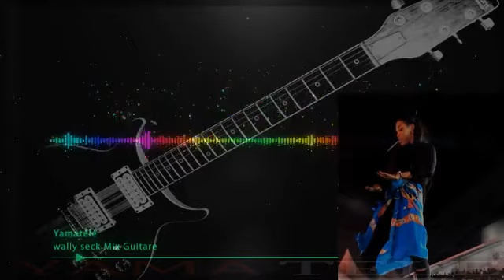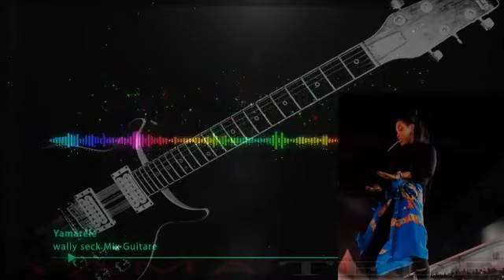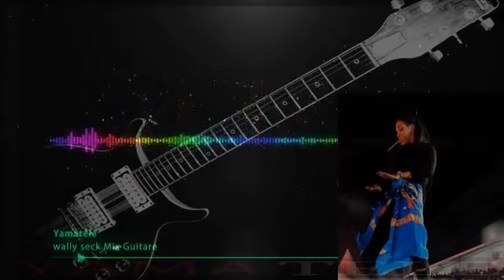Mix Live Wally Seck 2019 : Les Guitaristes à l'oeuvre...100% Guitare !!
Les Guitaristes de Wally Seck à l'oeuvre 2019